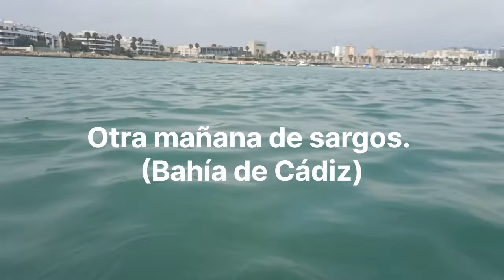Sargos a finales de Julio 2024